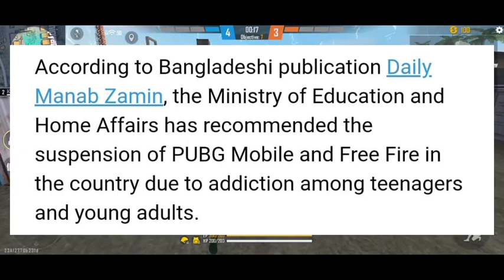FREE FIRE BAN NEWS in tamil || freefire ban in BANGALDESH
. All praises goes to God.

Hello friends

In this video i can share you about the details of free fire ban news

Plss like if you liked this video
        Comment if u have any doubts
        Share for supporting my channel

▶TOP VIDEOS IN OUR CHANNEL

.Keep supporting Nanbas